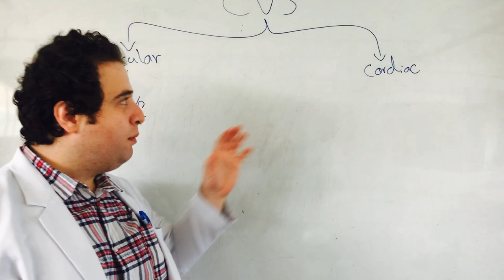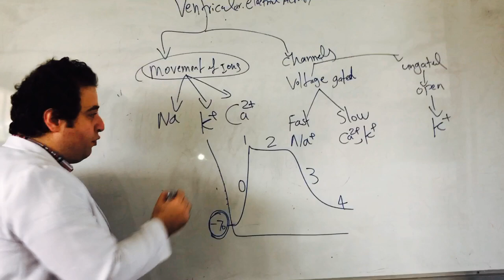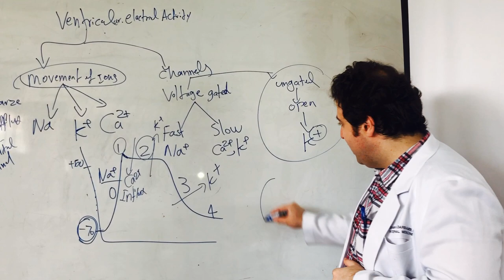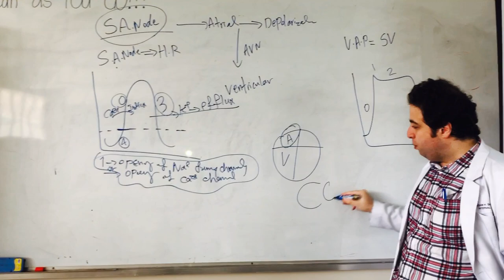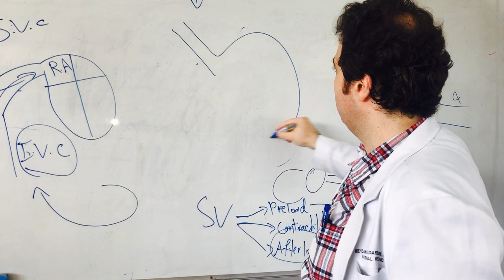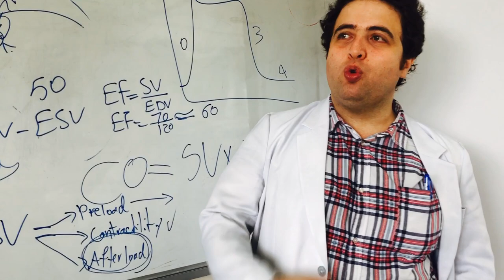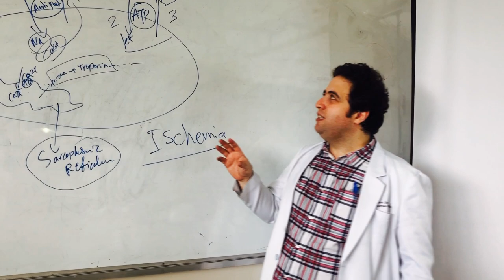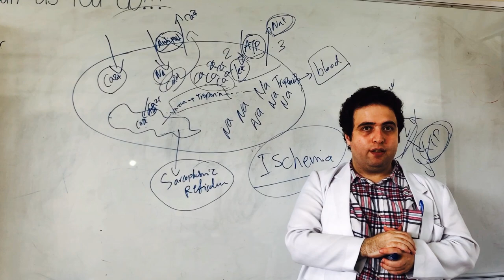Cardiovascular System Action potential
Cardiovascular System Physiology
this lecture includes ventricular and SA nose action potential, cardiac output and stroke volume(preload, contractility and afterload)